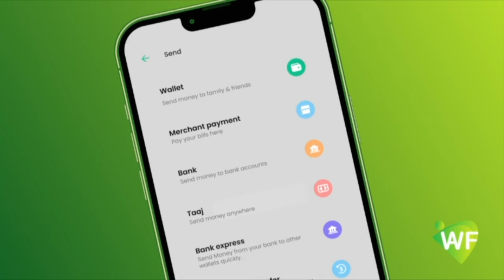“Cali Nuur gaari Cabdi bile ah ayaa lagu afduubto xarigiisa wado sax ah looma marin, ” C/Xirsi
“Cali Nuur gaari Cabdi bile ah ayaa lagu afduubto xarigiisa wado sax ah looma marin, Waa la dulmiyay si degdeg ah waa inuu cadaalad u helaa” Agaasime Cabdullaahi Xirsi